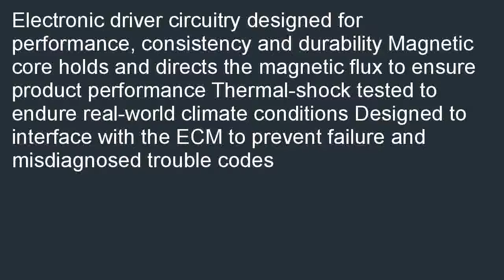Wells C1492 Ignition Coil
Compare  B000RDG5G8/? Wells C1492 Ignition Coil discount. Where can I purchase a Wells C1492 Ignition Coil.